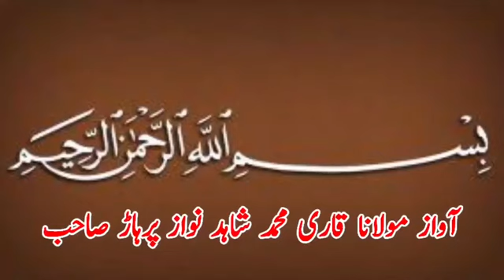Asif Pehlwan Mochi Vs Jani Pehlwan Gujranwala l Mela kusht lNew Kushti 2022360p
Only enterainment